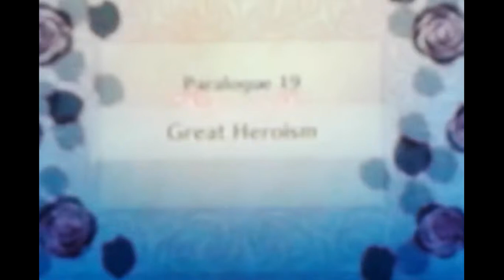Fire Emblem Fates [ Conquest ] PART 15 - GREAT HEROISM! { PARALOGUE 19 }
If you did enjoy this part of the Playthrough, and would like to see more of it consistently, please make sure to  ''SMASH'' the like button for me.

Come visit my castle in FE: Fates :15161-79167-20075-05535